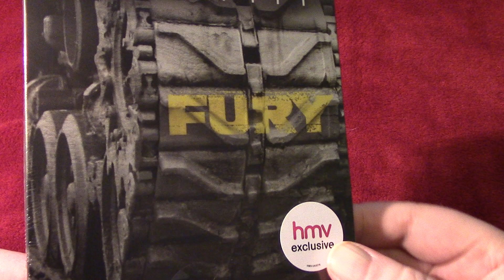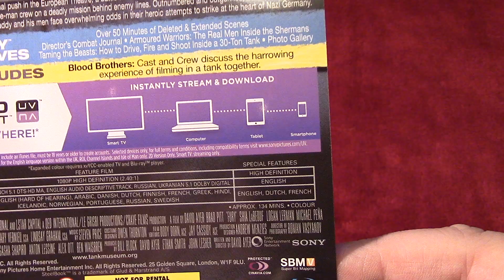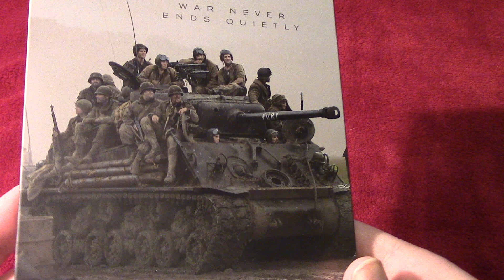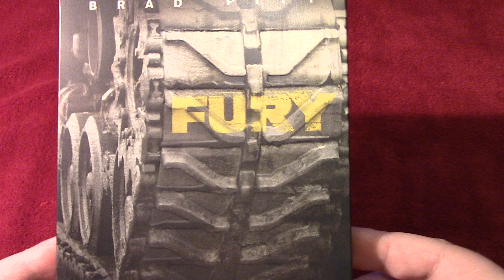HMV Exclusive Fury Blu Ray Steelbook Unboxing And The Return Of A Old Friend *FREE UV*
Yep 2 Vids In A Week..
A Closer Look At Tha Day One Release Of 'FURY' HMV Xclusive
N-Joy Tha *FREE UV*
'Don't Think, Click Tha Link And Don't Be Dumb Hit Tha Thumb'